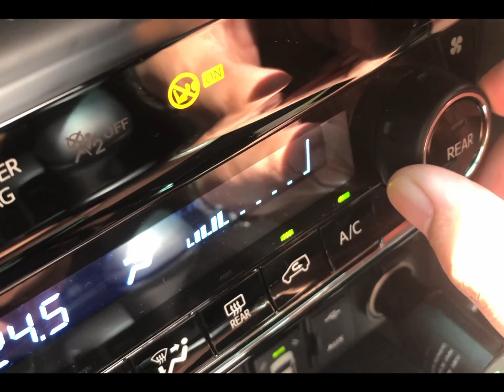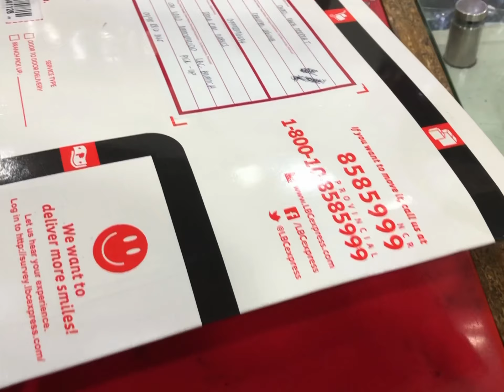Tuesday Hustle 9/8/20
“The key to success is consistency. And right now, the only way for you to actually take action is to believe in yourself.”

Editor app: Splice